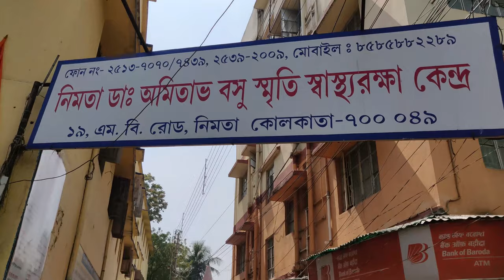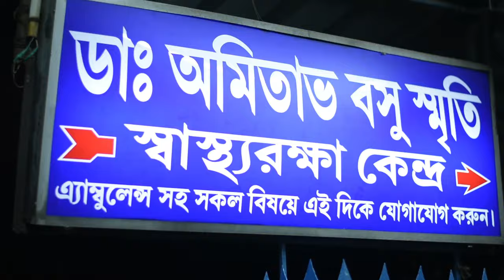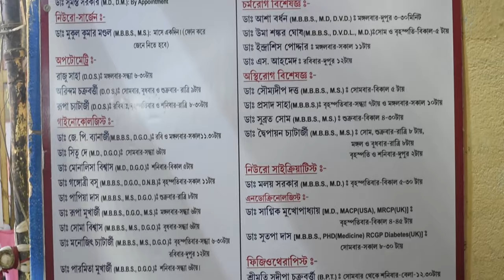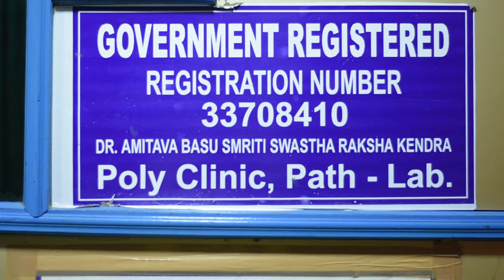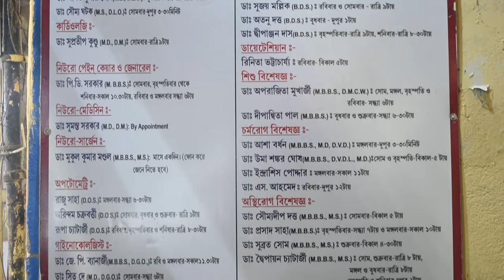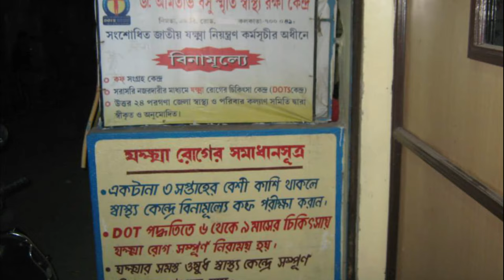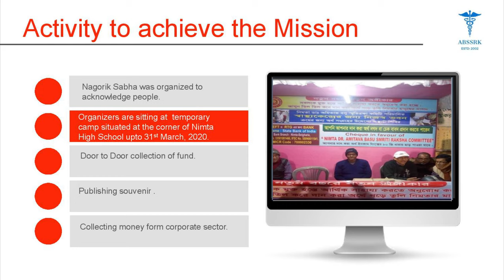DR. AMITAVA BASU SMRITI SWASTHYA RAKSHA KENDRA||Nimta Dr. Amitava Basu Smriti Raksha Committee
Registration no- S/1L/17070
Dr Amitava Basu was a humanist, sympathetic and devoted doctor and worked for the poor and marginal people of the society especially of Nimta and surrounding area. His sudden unfortunate demise on 31st July 2001 was a tremendous shock to his family, friends and well-wishers.
After some preparatory and   preliminary formalities, an outdoor
medical unit with two Doctors have   been started from 20th February,
2002. Late Sri Bhaskar Ghosh agreed to provide his place temporarily to start the motion.75 eminent Doctors of the different field
providing their services for the patients. Other services like Pathological unit, Digital X-Ray, USG, Echo Cardiography, TMT, PFT is also available.
Dr Basu is still alive with our activities.